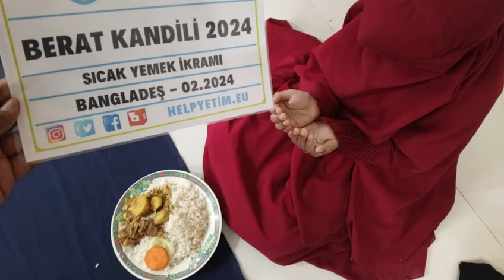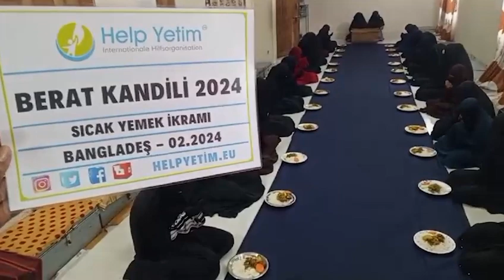Berat Kandili hayır yemekleri dağıtımı yapıldı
🌍 Afrika ve Asya’da hayırseverlerimin bağışlarıyla Berat Kandili vesileyile hayır sofraları kurduk. Yetimhane, medrese ve ihtiyaç sahibi ailelerin yüzlerini güldürdük. Rabbim dualarınızı ve hayırlarınızı kabul etsin. 🙏

💳 IBAN:DE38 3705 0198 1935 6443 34 BIC: COLSDE33XXX
🌐 helpyetim.eu